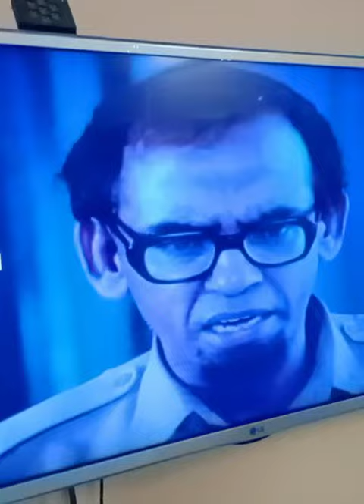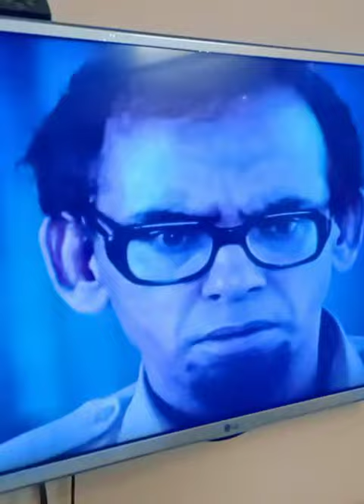scene from Mega serial , 2022